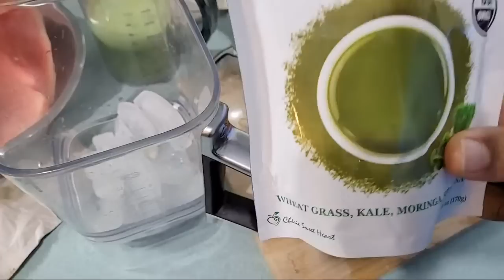NATURE'S VIAGRA | BOOST YOUR LIBIDO | DRINK WATERMELON SKIN SUPER GREEN SMOOTHIE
Tonight we are making a very powerful Green Smoothie using the rind of the Watermelon. This very powerful fruit has great health benefits as a natural form of Viagra, some research shows that it may help men with mild to moderate erectile dysfunction. Its libido-boosting powers come from the amino acid citrulline, which is concentrated in the rind.
One study Trusted Source showed that taking L-citrulline supplements can improve erections without many of the potential side effects associated with Viagra.
Try spritzing your watermelon rind with lemon juice and sprinkling some chili powder on it. Both additives also are good for your heart, and your, ahem, other love organ.